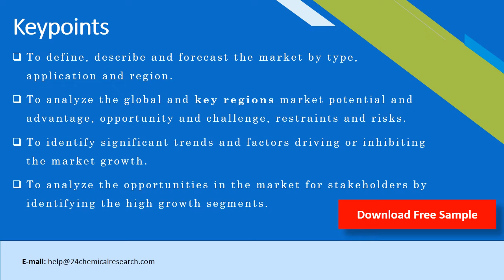Microsilica Silica Fume Market Research Report 2020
Microsilica (Silica Fume) market report provides a detailed analysis of global market size, regional and country-level market size, segmentation market growth, market share, competitive Landscape, sales analysis, impact of domestic and global market players, value chain optimization, trade regulations, recent developments, opportunities analysis, strategic market growth analysis, product launches, area marketplace expanding, and technological innovations.